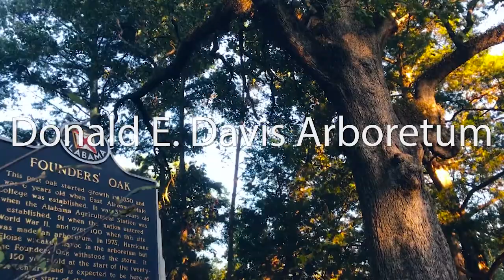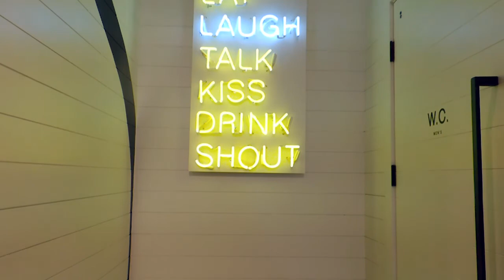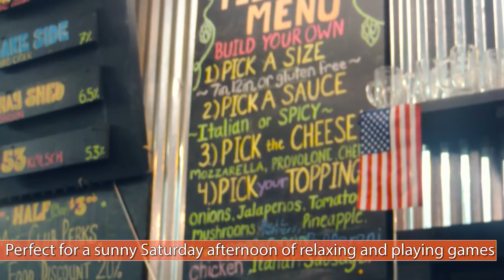Top 5 Places in Auburn to Take Your Parents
Parents coming to town and don't know where to take them? Don't go to Quixotes where their shoes will get covered in cheap beer, take them to these 5 awesome spots in Auburn that are 100% parent friendly!

Locations:
Jule Collins Museum of Fine Art - 00:19
Arboretum - 00:46
Lucy's - 01:22
Acre - 01:58
Red Clay Brewing Co - 02:30

Video created by Auburn Students, for Auburn Students:
Tyler Keeley
Christina Alibozek
Nicole Scott
Mallie Wardrup
Daniel Zimmermann
Michael Sims